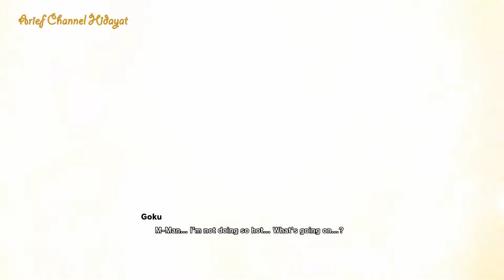Dragon Ball Z Kakarot FULL MOVIE CELL TOURNAMENT - PART 3 - GOHAN VS CELL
Dragon Ball Z Kakarot on Pc